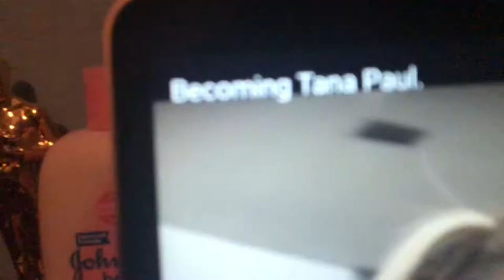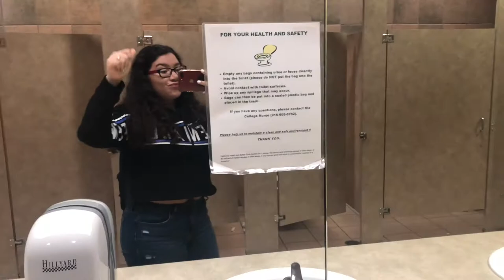FIRST DAY OF COLLEGE vlog!!!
I wish the best of luck to whoever just started college! You can do it, you're barely getting started but as long as you're giving it your all you'll do great! Let me know if you want to see anymore of these videos! It was fun making it!